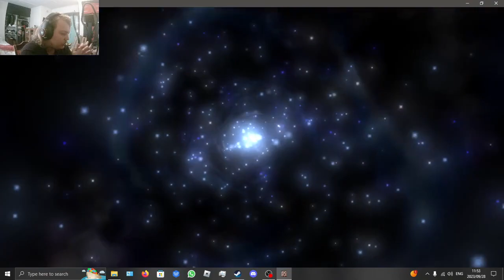Dungeon Siege 2 Episode 31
Hello there guys. Shot this video this morning. Stoked to be making progress in this game. I dont know what to say. I have already pretty much forgotten what happened in this episode already. Its the next one where some really big story moments take place. thanks for all your participation guys. Enjoy ! :) :) ;)